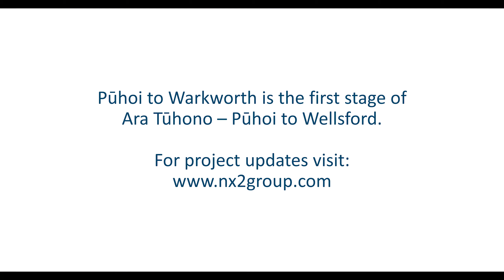Ara Tūhono – Pūhoi to Warkworth: Project Flyover, February 2020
Drone footage of the Ara Tūhono - Pūhoi to Warkworth Motorway project area from February 2020.

Pūhoi to Warkworth is the first stage of Ara Tūhono – Pūhoi to Wellsford.